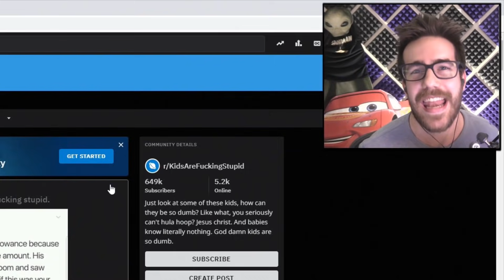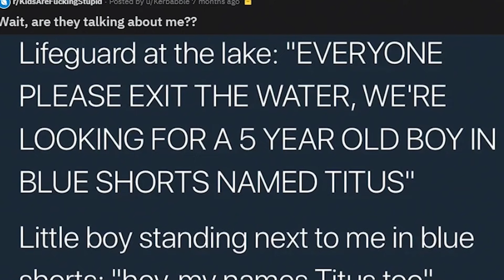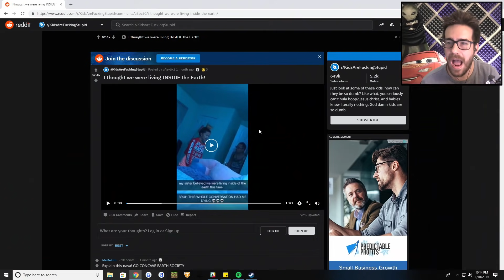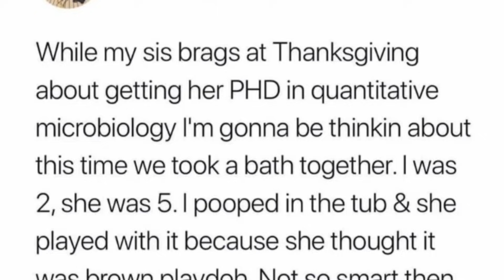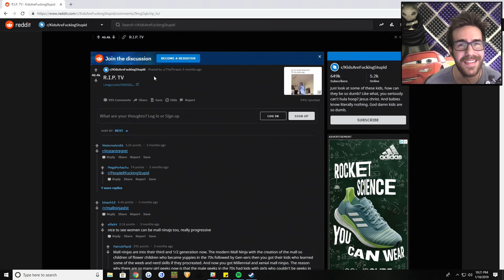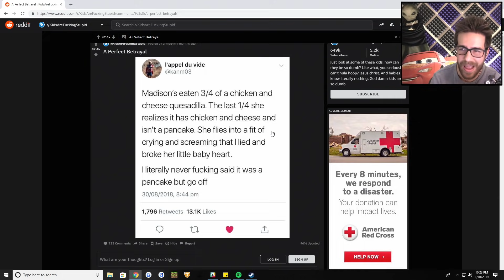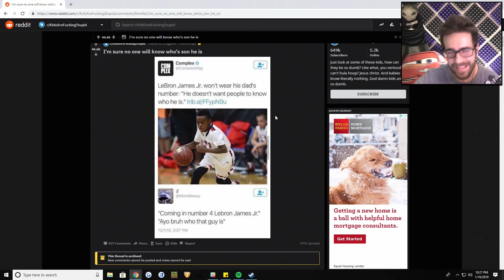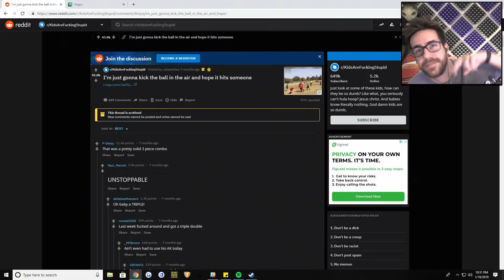Kids Are Stupid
Except for my son and everyone who watches this kids...They are extremely smart.